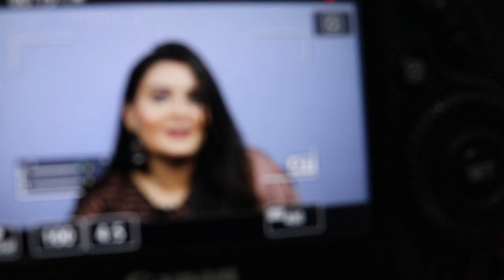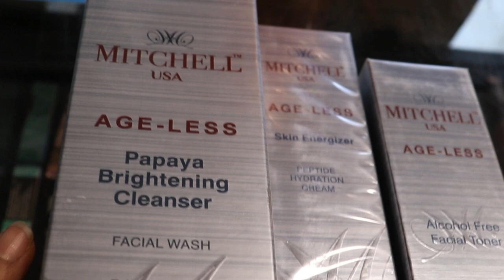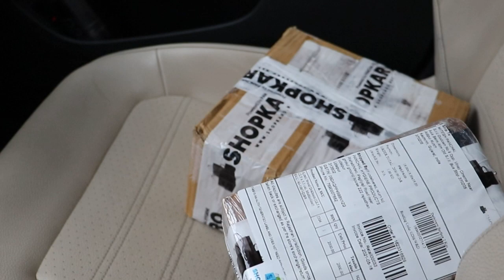Romanipesh video making behind the scenes VLOG 2